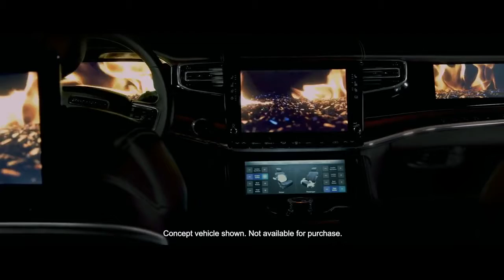Jeep New Ad | The Road Ahead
Jeep has released a new ad video and discribed as "It's impossible to think about where we're going without appreciating where we've been. Here's to the road ahead".